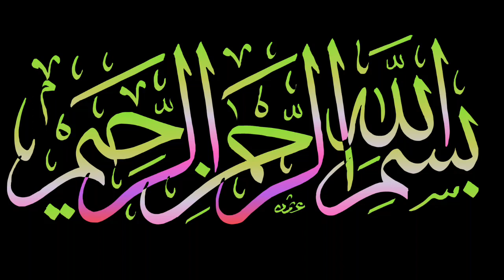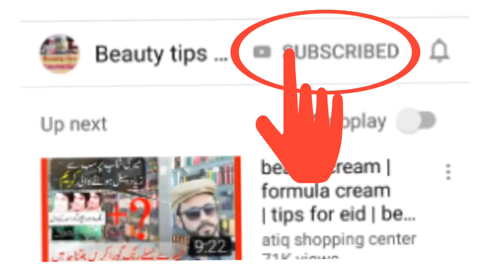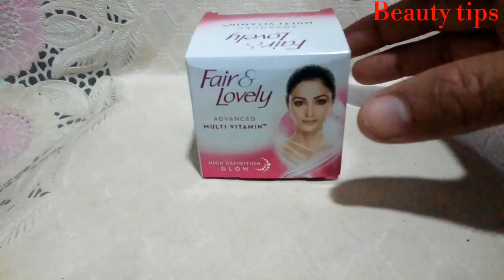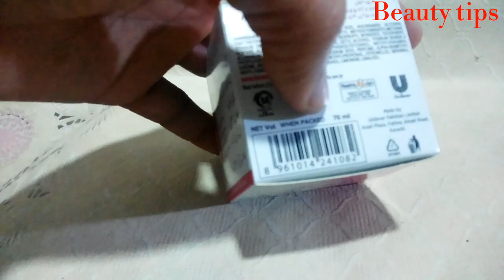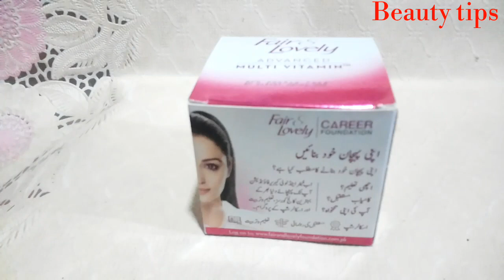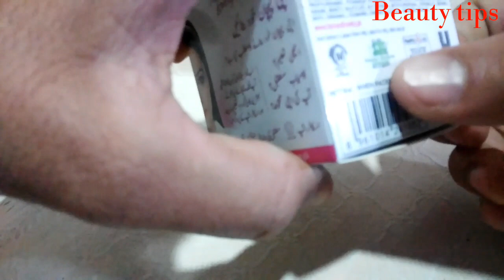original fair lovely cream ! fair & lovely ke new updates ! fair and lovely ka results urdu hindi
aap Dekh Rahe Hain beauty tips cosmetics channel Aur Main Hun Aamir Shahzad

Is video mein main bata raha hun fair  lovely ke metallic new updates

Is video mein aap dekh sakte hain original Fair and Lovely Kis tarah Ki hoti hai
Kya aap fair lovely ko night cream ke taure per Laga sakte hain ya nahin  Yah bhi aap de sakte hain video mein

Is video mein aap dekh sakte hain fair lovely ki new price

original and fake Bio amla shampoo kisa hota ha dekhy is video mai

original  fake himalaya face wash ki pehchan kesy karty hen

best facial or result  3000 hazar waly facial k barabr

👍Best soothing lotion

💻dekhy original  tibet snow cream

💻Dekhy original  and fake bio Amla shampoo

💻Dekhy original  sunsilk shampoo kesa hota ha

💻original  and fake Head & shoulders  shampoo

💻Dekhy original  and fake fair & lovely BB cream

💻Dekhy original and fake face wash

💻sardio k lye best lotions

💻Hair fall k lye best formula gerty balo k lye best noskha

💻Hair ko long karny k lye best oil

💻Makeup k lye myari foundation